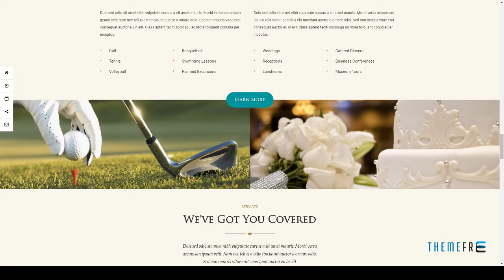Hotelier - Hotel and Travel Booking WordPress Themes Davie Bra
Columns 4+

 Layout Responsive

 Tags accommodation, booking, holiday, hostel, hotel, hotel booking, luxury, motel, reservation, resort, room booking, tour, travel, travel booking, vacation